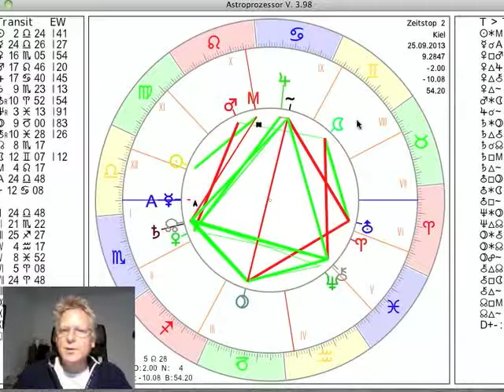Tageshoroskop 25. September 2013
präsentiert das Tageshoroskop vom 25. September 2013 interpretiert vom Astrologen Norbert Giesow. Ähnlich wie gestern steht auch heute der Mond im Zwilling, sorgt für eine leichte und lockere Stimmung, in der es einfach ist, Kontakte zu knüpfen, sich mit Wissenswertem zu beschäftigen und Informationen weiterzugeben. Erst morgen Abend wechselt er in den Krebs, wo es dann emotionaler wird. Das Quadrat von Venus und Mars sorgt für mögliche Spannungen in Beziehungen, was sich aber auch in Kreativität zeigen kann und eine erotische Grundstimmung hat.